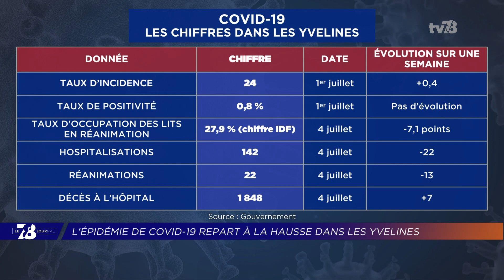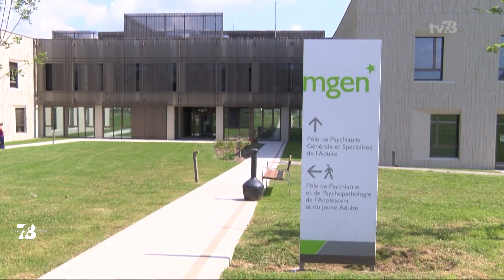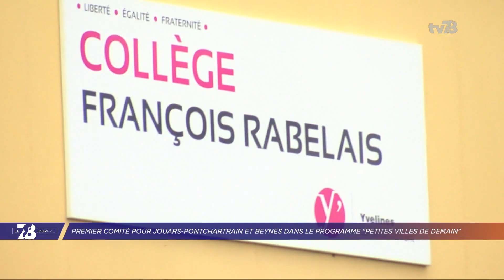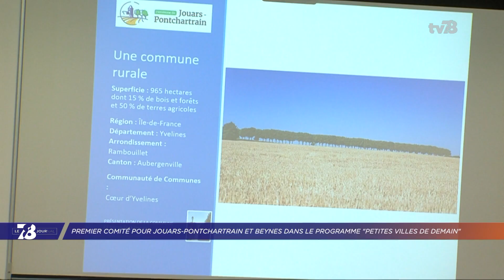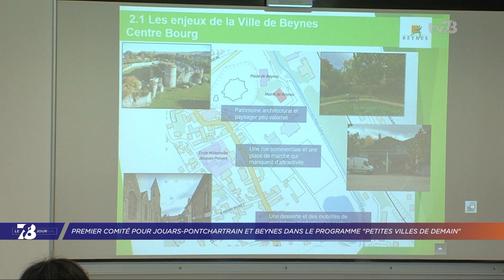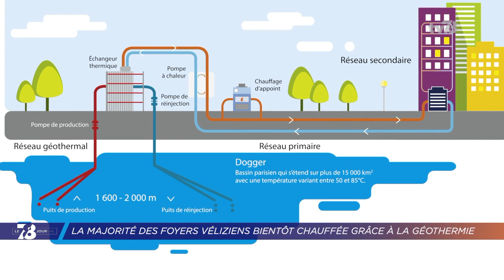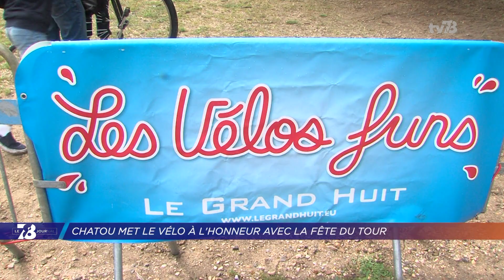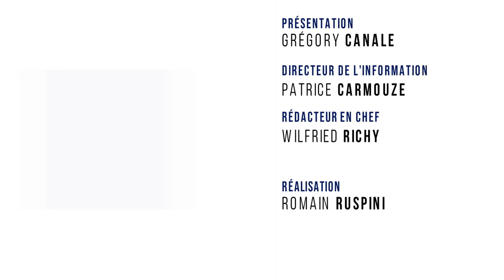7/8 Le Journal. Edition du 5 juillet 2021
LA VERRIÈRE : LE NOUVEL INSTITUT MGEN INAUGURÉ
4 pôles santé sur un site de 37 hectares. La Mutuelle générale de l’Éducation nationale a inauguré son nouveau site. L’institut MGEN a été modernisé à La Verrière avec une capacité désormais de 450 lits. Pour ce faire, plus de trois dans de travaux ont été nécessaires pour ce lieu présent sur place depuis 1959.

« PETITES VILLES DE DEMAIN » : 10 COMMUNES LAURÉATES DANS LES YVELINES
Ce programme a été lancé par le gouvernement pour revitaliser les territoires ruraux. « Petites villes de demain » va bénéficier également aux communes du département. Dix des Yvelines ont été retenues pour profiter d’un soutien en ingénierie de projet et de financements ciblés. Reportage à Beynes et Jouars-Pontchartrain. Et invitée : Florence Granjus, députée des Yvelines.

CHATOU : LA FÊTE DU TOUR EN ATTENDANT LA GRANDE BOUCLE
Et puis direction Chatou à la fin de ce journal. La ville accueillera le 19 juillet prochain la dernière étape du Tour de France 2020. En attendant, on fêtait la Grande Boucle ce week-end. Au programme : animations pour petits et grands autour du vélo bien évidemment.

Et aussi :
- Covid-19 : l’épidémie de nouveau en hausse dans les Yvelines
- Île-de-France : le nouveau conseil régional installé
- Vélizy-Villacoublay : une partie de la ville bientôt chauffée grâce à la géothermie